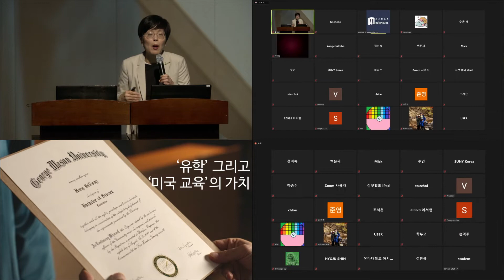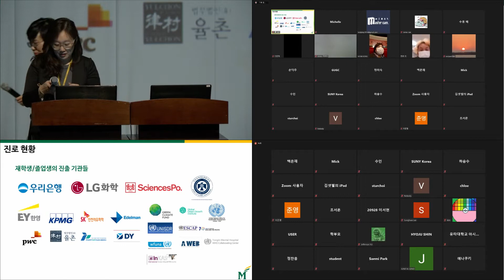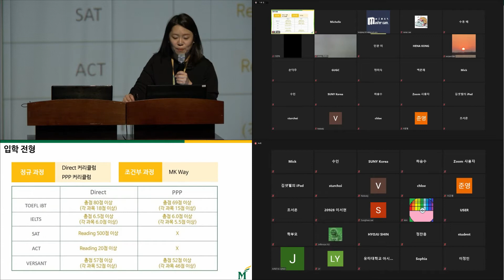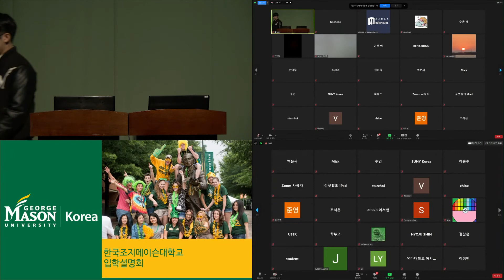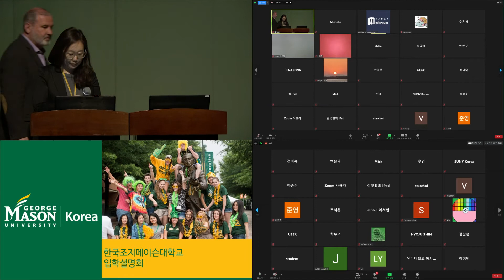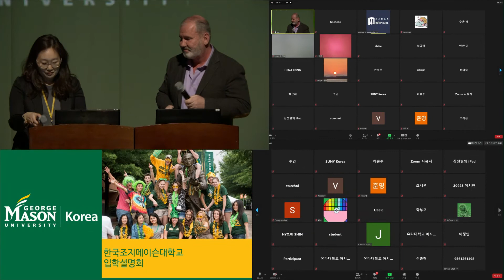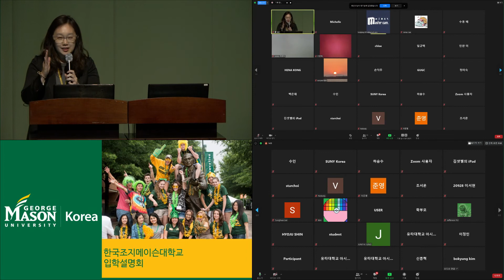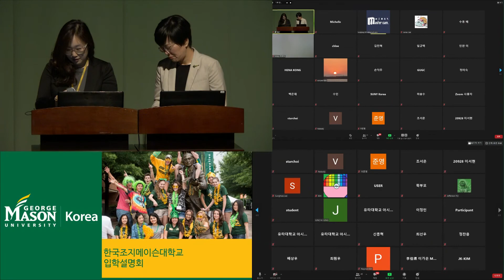[IGC 온라인 공동입학설명회 - 2021 봄학기 지원자 대상] 한국조지메이슨대학교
00:00 설명회 진행 - 정준미 팀장
01:23 학교 및 전공 - 켈리 정 입학처장
11:12 입학절차 및 전형 - 송혜인 팀장
22:50 재학생들과의 만남 - 이세훈(경영학과/경영전공 3학년), Francesca Griego(경영학과/회계전공 3학년)
29:18 실시간 QnA #1
31:46 교수님과의 만남 - 롤랜드 윌슨(분쟁분석 및 해결학과 교수)
40:03 실시간 QnA #2 켈리정 입학처장, 정준미 팀장